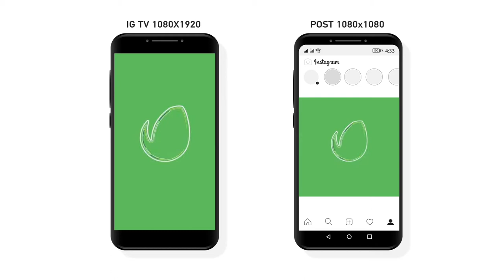Color Lines Logo Reveal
Color Lines Logo Reveal is impressive and stylish After Effects template. Quickly and easily create your logo.You can customize project, change colors. Create an amazing and impactful logo animation for your business.  4K 3840×2160, 1920×080 Full HD, IG TV 1080X1920, POST 1080X1080  composition for rendering is included